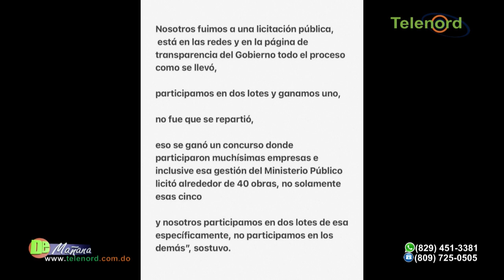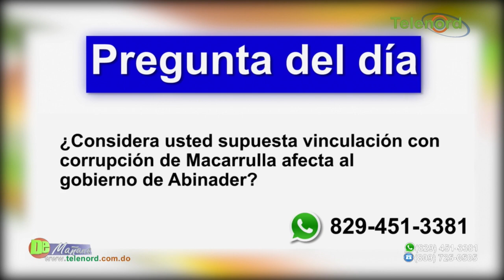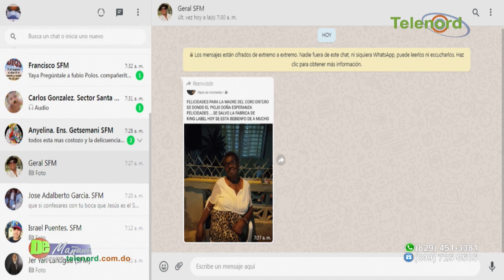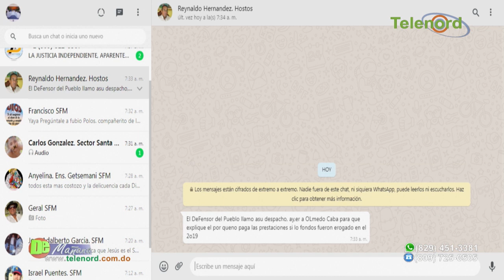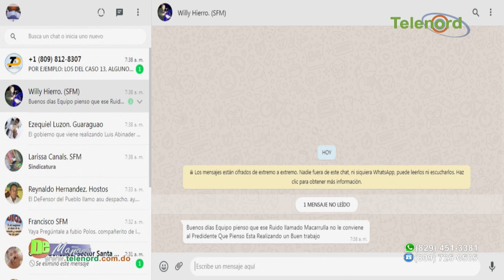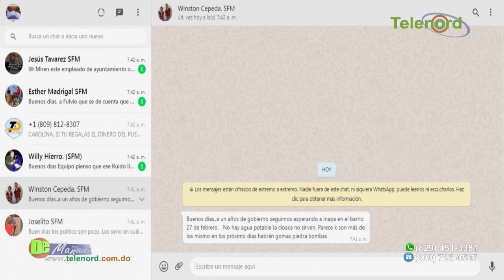Solicitan a Miriam Germán notificación de denuncia interpuesta contra Lisandro Macarrulla